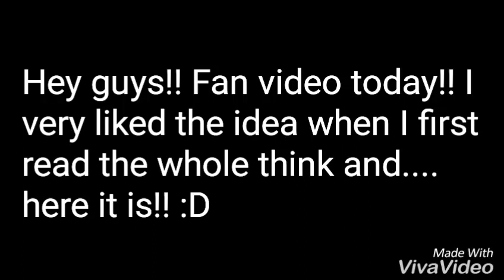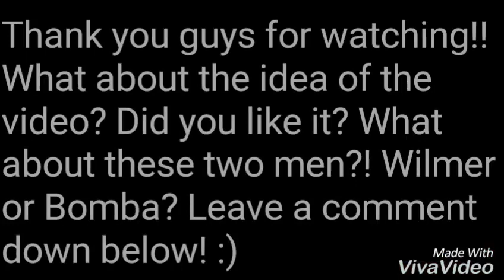Dilmer vs Domba - Vocal Battle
Thank you guys for watching!! I want to thank each and every one of you for the love you have showed in this channel 'cause this fam is getting bigger and bigger and I owe this to you!! I'd like to make videos of your taste in order to thank you!! Just leave a comment what would you like to see and the top 3 will have a heart by the account!! Regarding to the video... Crazy, isn't it?! Personally I had fan while thinking of how could it be and how it ended up to be. What I want to pass through the video is not with who do you prefer Demi but in "whose Era" she had better vocals. Thanks again!!!